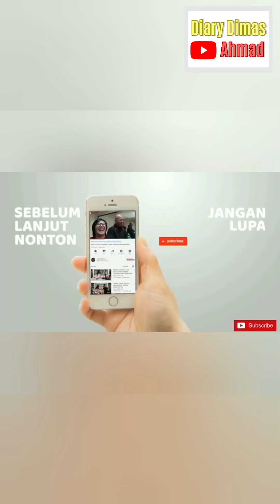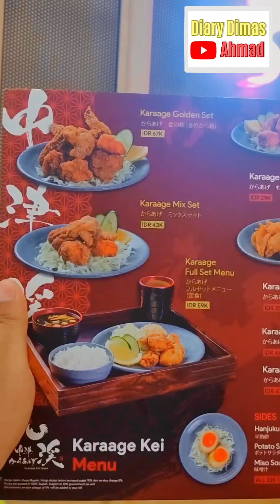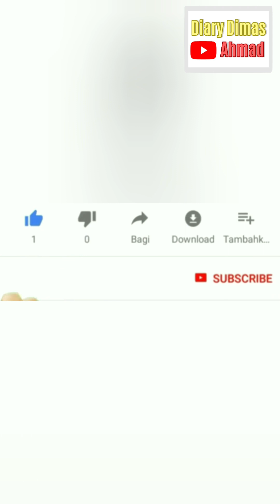DIMAS MAKAN DI RESTORAN BERSAMA TEMAN ARTIS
DIMAS MAKAN DI RESTORAN BERSAMA TEMAN ARTIS@diaryraffiahmad